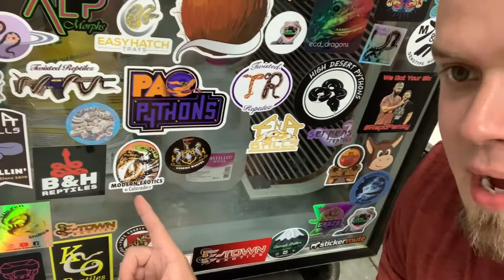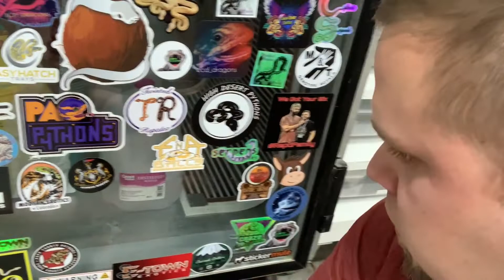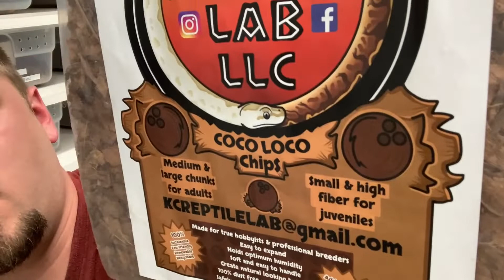Ball Python Nidovirus Journey - Random Update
It's been a week, and we're all still alive. Catch up on where we are and where we're heading.

SHOUT OUTS